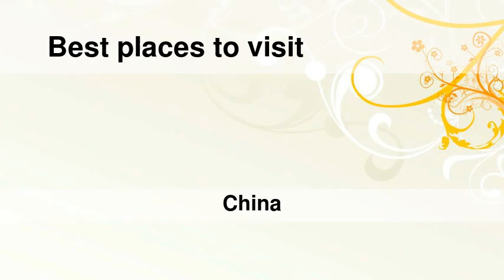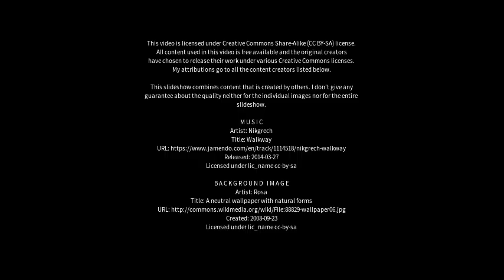Best places to visit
Best places to visit - Pizhou (China) Best places to visit - Slideshows from all over the world - City trips, nature pictures, etc.